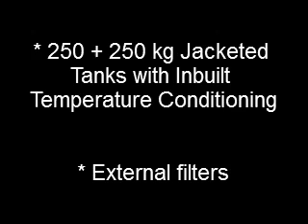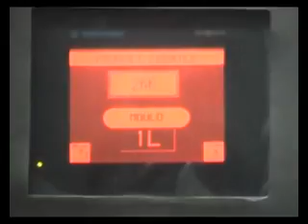ELASTOFOAM sandal manufacturing video 2009.avi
Easy to operate and maintain, low cost, lowest power consumption, proven technology
highest quality finished product Elastofoam PU Pouring machines